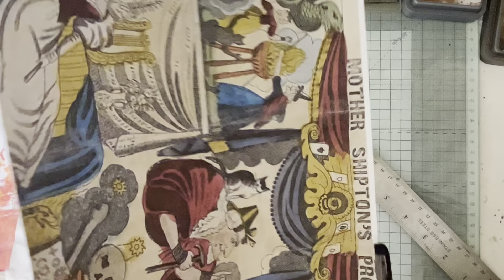Ageing Paper 1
Just a video on one of the processes I use to age paper - different techniques to follow

Here is the link to other aging paper techniques